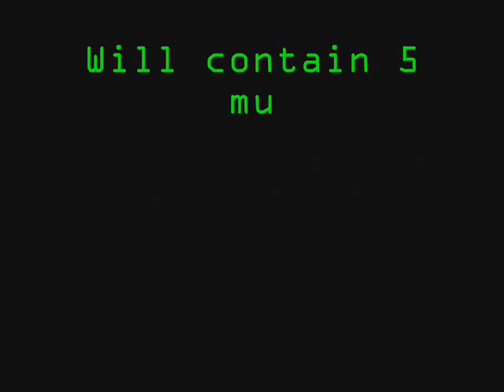Call of Duty MW2 Resurgence Package | Video and Pics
Modern Warfare 2 Resurgence Package - Video and Pics. Enjoy!